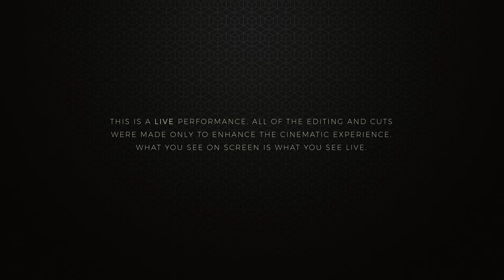Quantum Entanglement - Daniel Prado Masterclass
This is one of the four exclusive effects you'll learn on my Masterclass at Vanishing Inc.